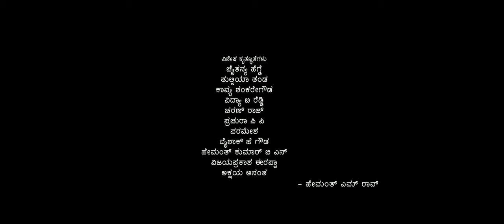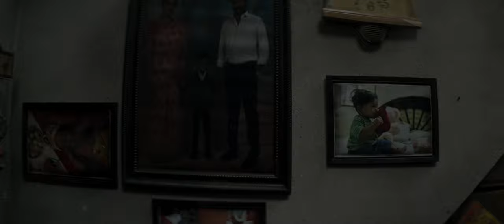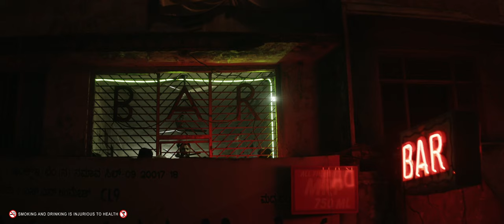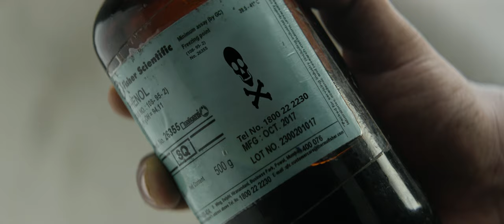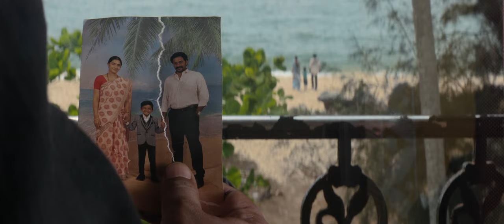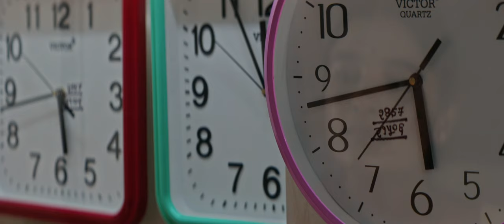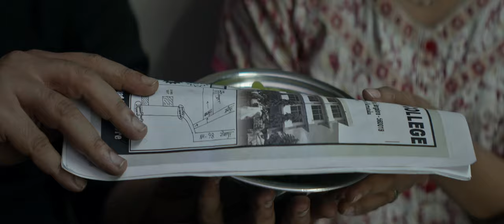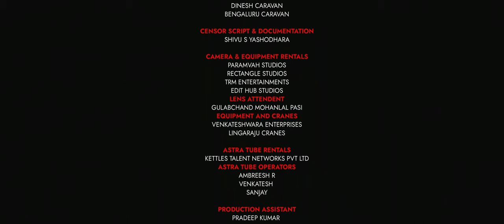Sapta Sagaradaache Ello (Side B) - Full Movie | Rakshit Shetty, Rukmini, Chaithra | Hemanth Rao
Saptha Sagaradaache Ello (Side B) malayalam.

Starring: Rakshit Shetty, Rukmini Vasanth, Chaithra J Achar, Avinash, Sharath Lohitashwa, Achyutha Kumar, Pavitra Lokesh, Ramesh Indira, Gopal Krishna Deshpande and others.

Produced By : Rakshit Shetty
Written and Directed By : Hemanth M Rao
DOP : Advaitha Gurumurthy
Editor : Sunil Bharadwaj
Music and Background Score By : Charan Raj
Production Designer : Ullas Hydur
Writers : Hemanth M Rao and Gundu Shetty
Photographers : Sharath Padaru and Aishwarya Ashok
Costume Designer : Vismaya studios
Make Up : N K Umamaheshwara and C R Vinay
Audiography : M R Rajakrishnan
Sound Effects : Vishnu PC
Title Design : Avinash
Subtitles : Madhu Daithota
Production Manager : Rajesh Konanur, B Shashidhara
DI : Magic B
Colorist : M Raju Reddy
Action Choreography : Chetan D'Souza, Vikram Mor
Executive Producers : Aniruddha G Kulkarni and Pranav R Bharadwaj
Co director : Gundu Shetty
Associate director : Aniket Terdal
Assistant director : Sudheendra U S, Yashwanth V, Bhuvan Sathya & Kannadiga Agni
Lyrics : Dhananjay Ranjan, Nagarjun Sharma and B R Suvarna Sharma
Posters : Kaani Studio
VFX Supervisor : Rahul V Gopalakrishnan
VFX : Pinaka Studios
Marketing : Shraman Jain, Sindhura TP
Visual Promotions : Rakesh Shetty, Manoj Vhr